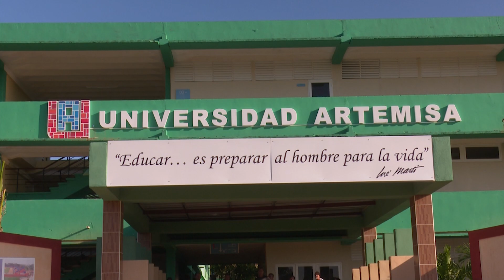Presidente de Cuba inaugura nueva sede universitaria en Artemisa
El Presidente de la República de Cuba, MiguelDíaz-Canelo inauguró una nueva sede de la Universidad de Artemisa, la cual acogerá las facultades de Pedagógía y de Ciencias Sociales y Humanísticas